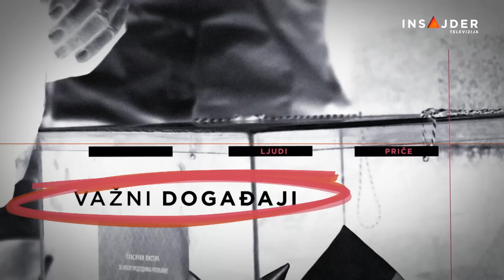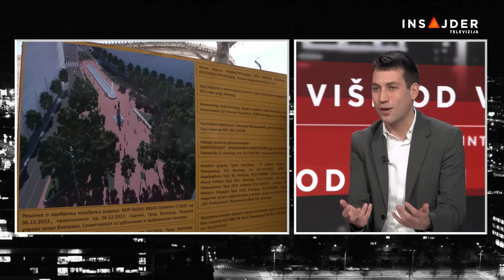Dobrica Veselinović: Plan opozicije je da se ponove izbori u Beogradu i da pobedimo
Izbori u Beogradu ne odražavaju volju građana, oni su pokradeni i nešto duboko nije u redu sa izbornim uslovima i svim onim oko izbora, a posebno smo videli da je to slučaj u Beogradu. Plan opozicije postoji, plan je od završetka izbora vrlo jasan - to je da se to ispravi i da se ponove izbori u Beogradu i da pobedimo, jer je ova situacija neodrživa, kaže Dobrica Veselinović predstavnik koalicije "Srbija protiv nasilja“ gostujući u Marker razgovoru.

Pratite nas na i na društvenim mrežama